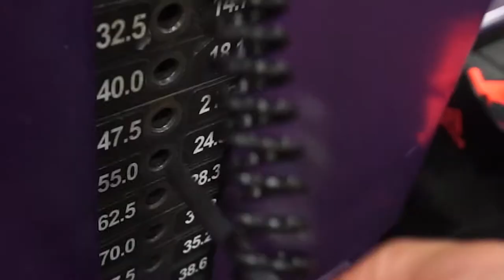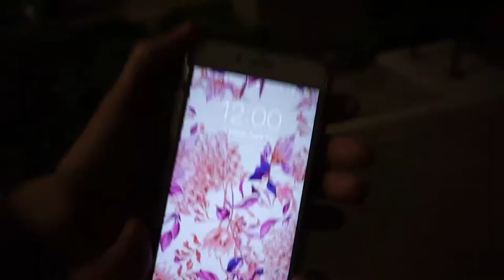I Cheated On My Diet | Vlog 015